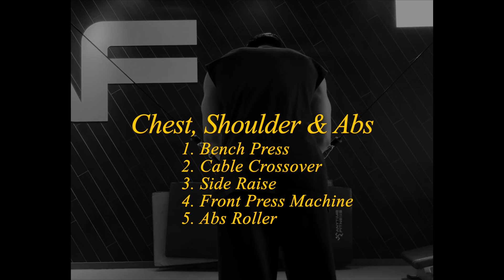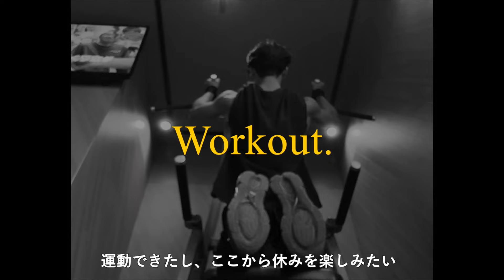Living Alone in Tokyo | My thoughts about YouTube | Life in My Thirties. | 30代社会人の日常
For SUB, please use the CC button in the video settings📚
living alone in Tokyo, study vlog, productive days, studying, workout...